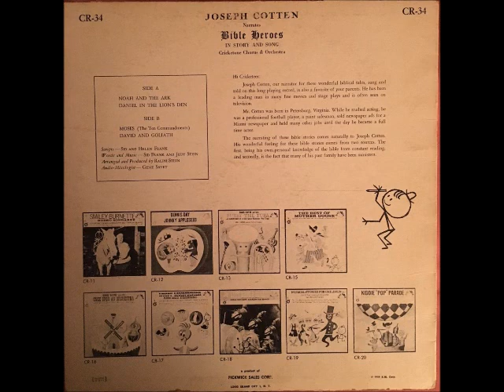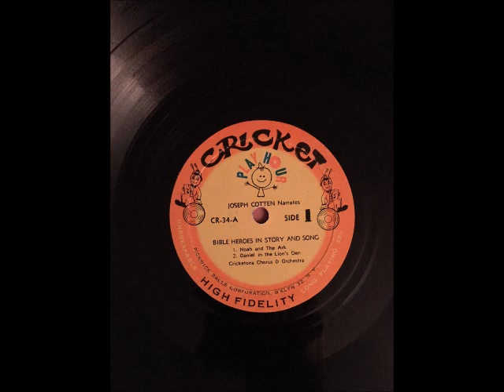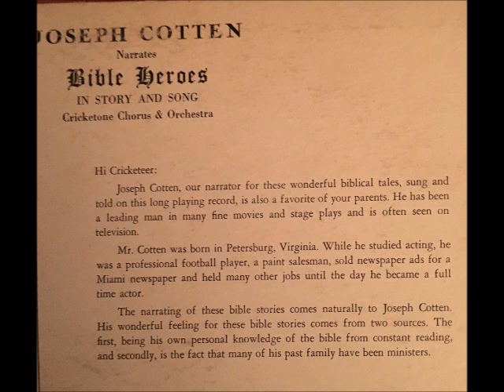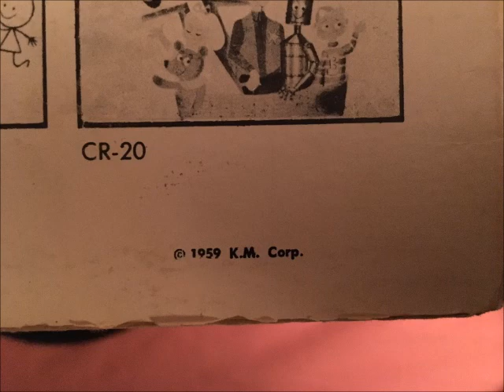Noah - Bible Heroes narrated by Joseph Cotten - 1959 - Cricket Records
Joseph Cotten narrates Bible Hero stories - 1 - Noah
Cricket Records
with Cricketone Chorus and Orchestra
1959

Scripts - Sid and Helen Frank
Words and Music - Sid Frank and Judy Stein
Arranged and Produced by Ralph Stein
Audio-Mixologist - Gene Sayet

A record I've had since I was a baby.